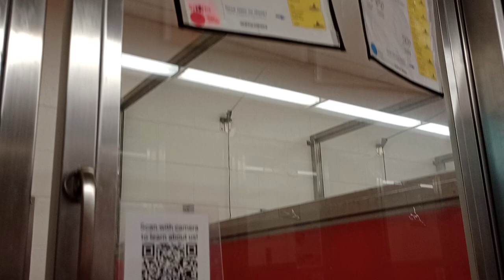Samo(on bed mostly) 3y A835325 Daisy Lou 1y A833940 kennel 67 pod 3 PACC shelter switch bed usage265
Samo seemed more laidback in my presence. Daisy Lou spent beginning checking things our but relaxes by and by.